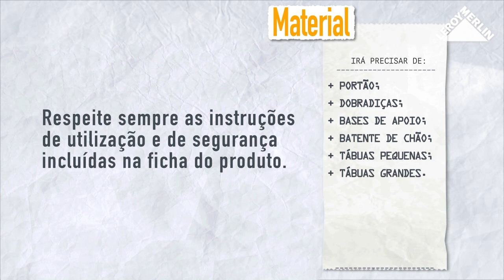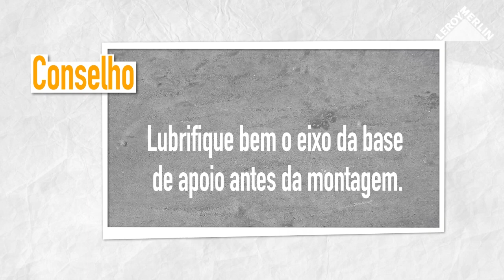Como instalar um portão de batente | LEROY MERLIN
A LEROY MERLIN convida-o a descobrir como instalar um portão de batente.